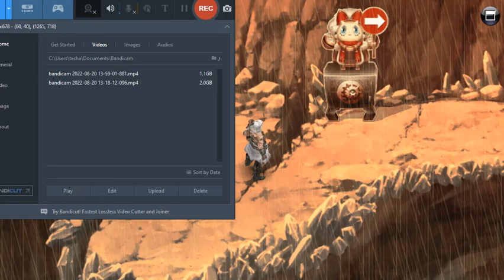Chaos Rings Omega Extra Mode Part 3 Confronting Dante